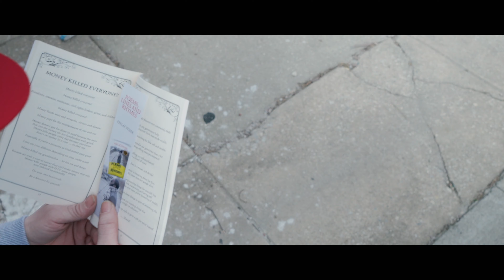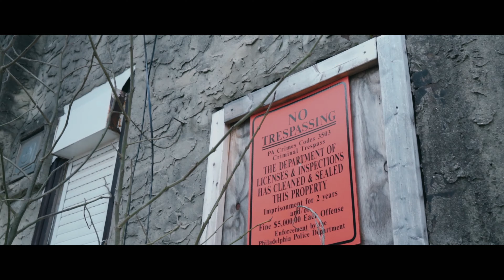"MONEY KILLED EVERYONE" FEELACYPHER ft. RIYK THE WORDSMITH SYX